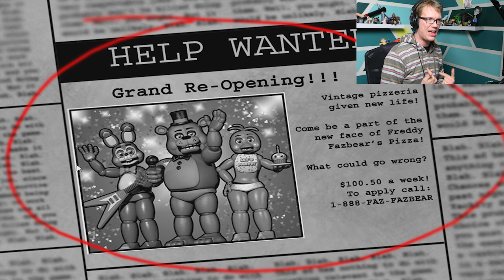FIVE NIGHTS AT FREDDY'S 2! Night 1 and Night 2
Five Nights At Freddy's 2, Night 1 and 2: In which Hank plays the first two nights of Five Nights at Freddy's 2! Or rather, he plays the first night without incident, and then...well...things go poorly. Cant wait to get back in the game!

FNAF2 wasn't supposed to come out until late December, but the developers decided they were totally crazy / bored or something and just released it yesterday instead of the demo. I played it and edited this late last night.